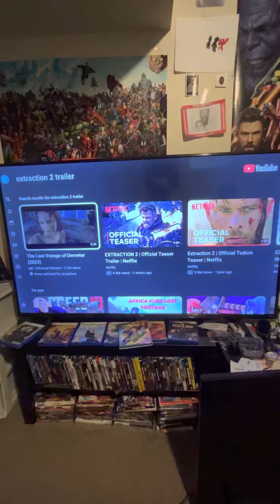Extraction 2 - Official Teaser Trailer Reaction ‼️🤯 *TYLER RAKE IS BACK & HE LIVES YALL 🐐😎*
JDav TV’s trailer reaction to Extraction 2’s intense teaser trailer , drops on Netflix June 16th ‼️🐐